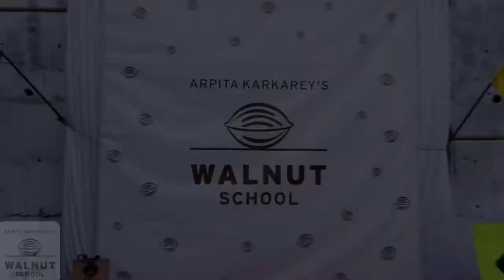Walnut School - Sports Day Shivane (8-2-20) - Sr KG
1. Warm Up Exercise for Parents - 00:35
2. Plantation Race (Green India) (S1 to S7 - Boys) - 06:39
3. Plantation Race (Green India) (S1 to S7 - Girls) - 07:18
4. Zigzag Race (with hula rings) (S1 to S7 - Boys) - 07:55
5. Zigzag Race (with hula rings) (S1 to S7 - Girls) - 08:37
6. Running Race (S1 to S7 - Boys) - 09:17
7. Running Race (S1 to S7 - Girls) - 09:33
8. Demo (S1 + S2 + S3) - 10:46
9. Demo (S4 + S5 + S6 + S7) - 14:00
10. Prize Distribution Sr KG - Fancy Dress, Story Telling - 16:02
11. Sports Races Prize Distribution - 19:41
12. Parents Competition - 24:20
13. Parents Prize Distribution - 32:06